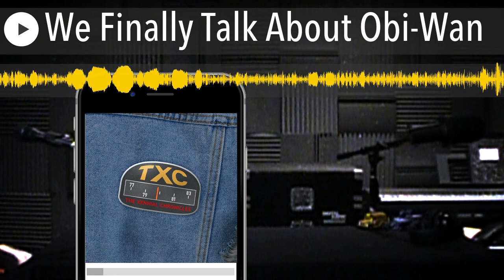We Finally Talk About Obi-Wan